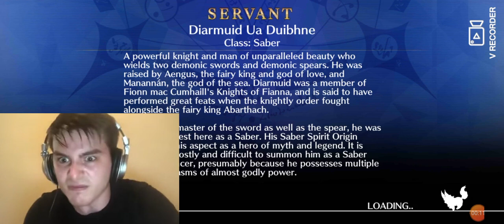Caren (Amor) Gacha Speedrun Any% [Fate/Grand Order]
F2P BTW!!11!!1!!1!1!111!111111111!